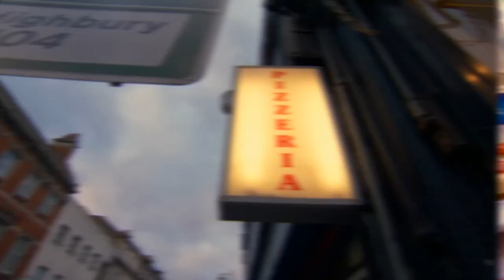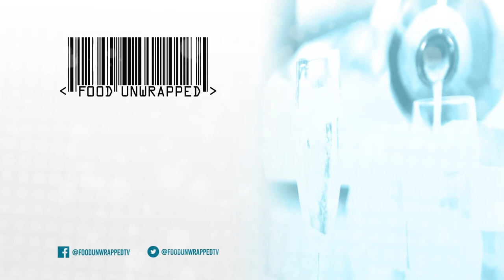Meet the Special Foods that Hack Your Tastebuds | Food Unwrapped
Jimmy discovers a selection of foods which, when eaten, have bizarre effects on your tastebuds!